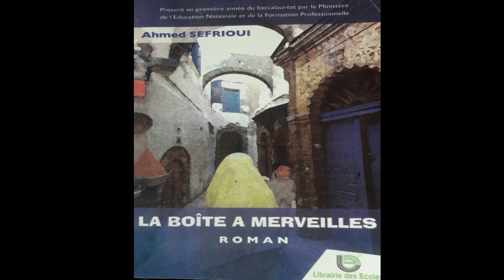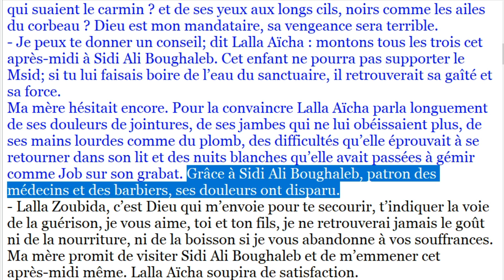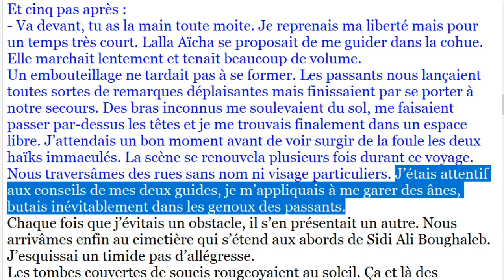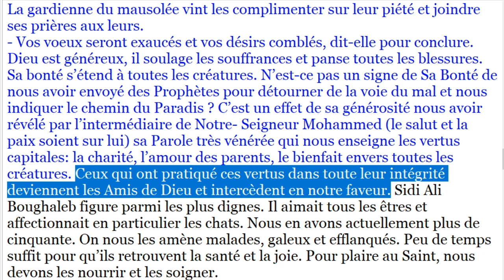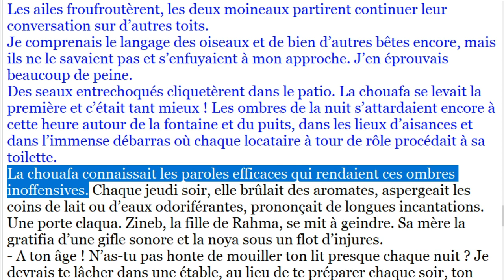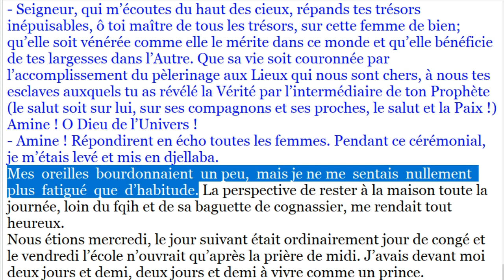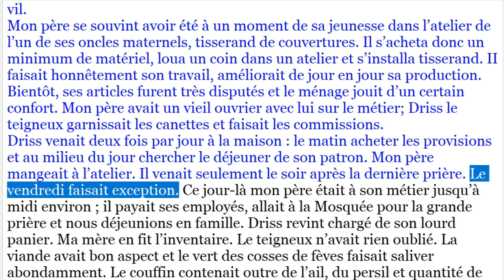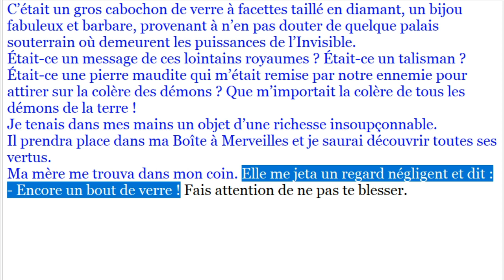La boite à merveilles, livre audio, chapitre 02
Cette vidéo donne la lecture du chapitre 02  du roman  "La Boîte à merveilles" (1954), de l'écrivain marocain Ahmed Sefrioui  (littérature maghrébine francophone) au programme du baccalauréat au Maroc. C'est un roman autobiographique à caractère ethnographique. Il a été longtemps considéré comme le premier roman marocain écrit en français.
Le roman "La Boîte à merveilles" contient 12 chapitres.
امتحان الجهوي: الأسئلة المحتملة (بالدارجة) في La boite à merveilles chapitre 2